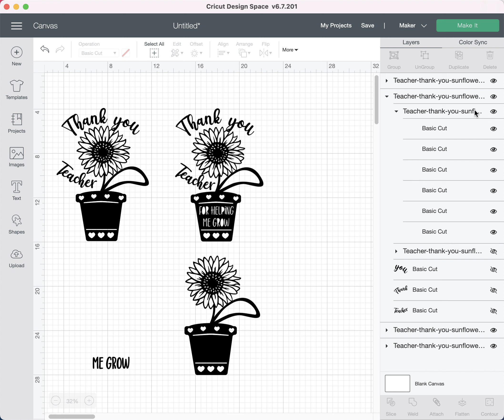Thank you teacher for helping me grow | SVG quote with sunflower in Cricut Design Space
This Teacher SVG quote “Thank you, teacher, for helping me grow” is great for mugs, t-shirts, bags, cards, invitations, and many more products.

You can find more School and Teacher design

I hope you’ll find my project the perfect match for bringing your amazing ideas to life!